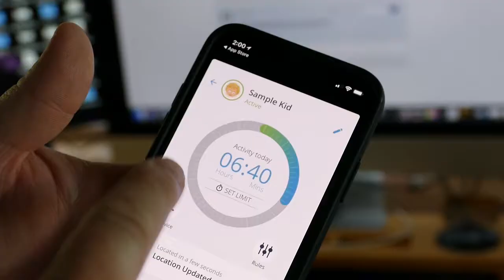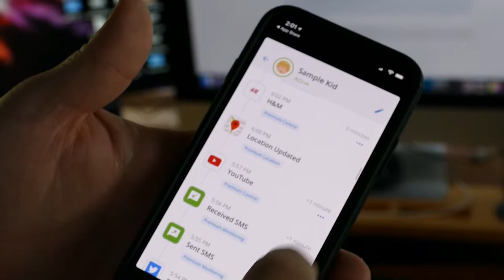Capturan a depredadores sexuales que captaban a víctimas por redes sociales